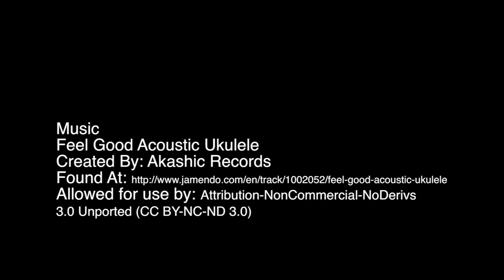Reusable Bag Elk Grove Exchange Alert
Tired of tossing plastic snack bags in the trash every day? Learn how you can do away with the use-and-toss mentality and invest in some reusable bags!